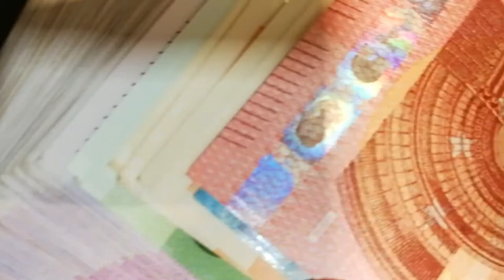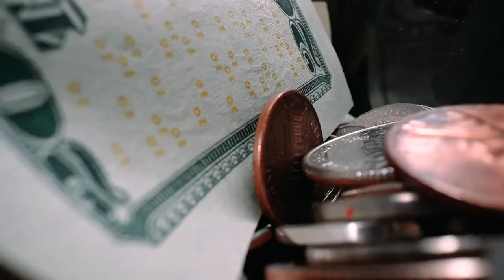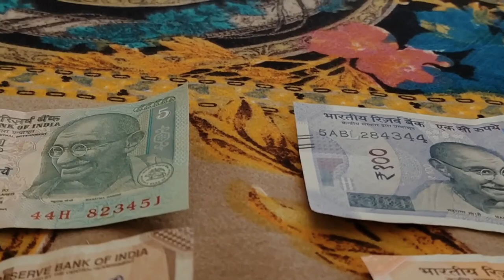Money HD &4K Stock Video | Free stock content| Free HD Videos - No Copyright Footage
In this video, you can watch the Money & Dollar stock footage.

2. Download Video through Youtube Video downloader
3. Edit the video by adding Audio & text wherever applicable
4. Copy and Paste the below in your Video
Free HD Videos - No Copyright Footage